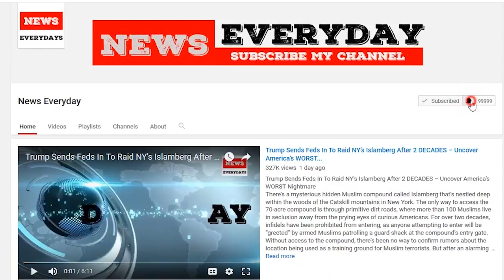Illegal Immigrant Who Killed Kate Steinle Sentenced to Time Served